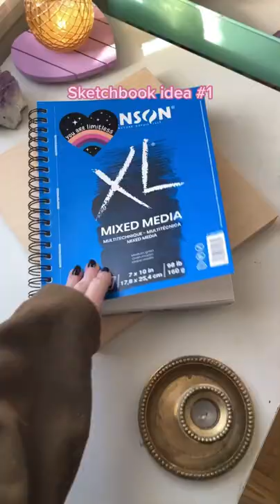New sketchbook idea! Make a cool galaxy background using plastic wrap and markers 🪐💜